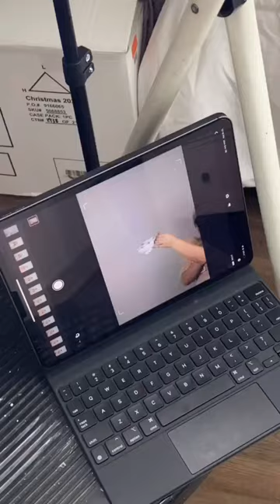don’t ask why I have one sock on because I don’t know 🤷🏼‍♀️